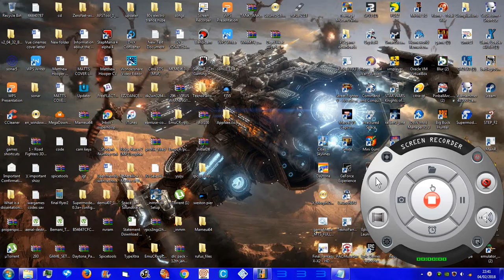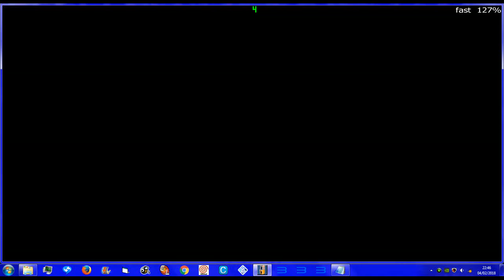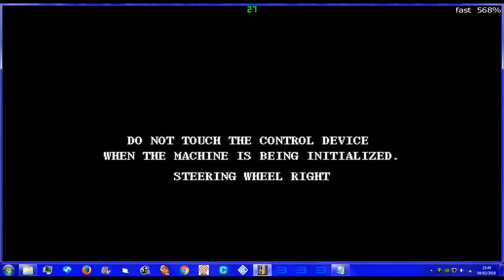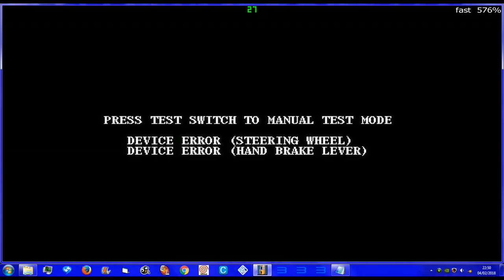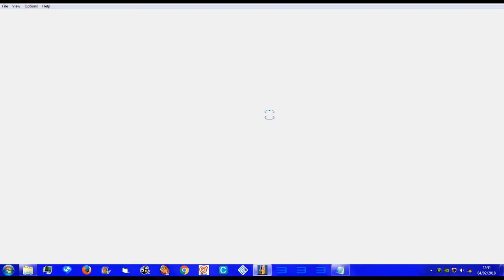MAME 194 - RACING JAM 1 KONAMI NTRK ERROR -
same results ...